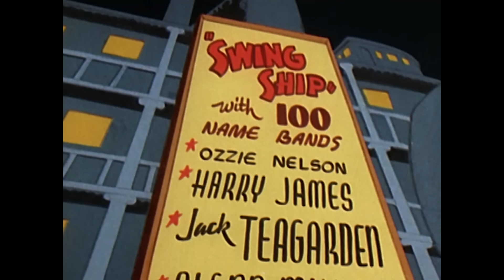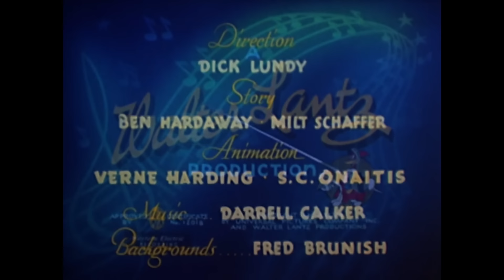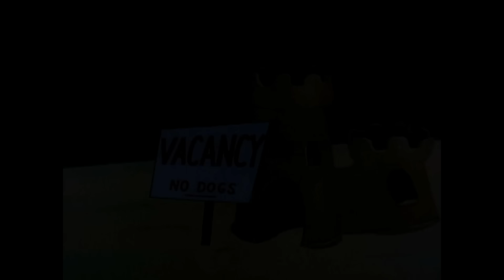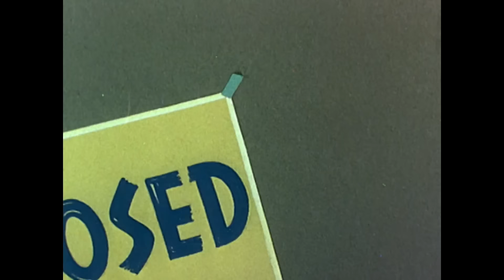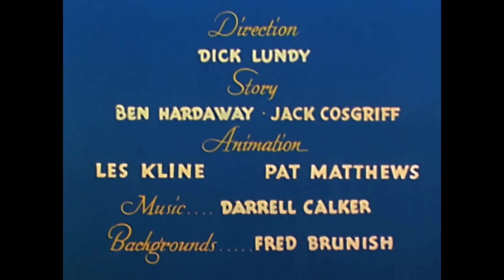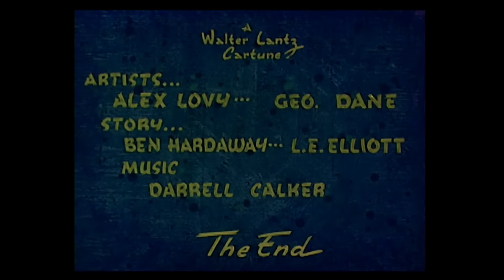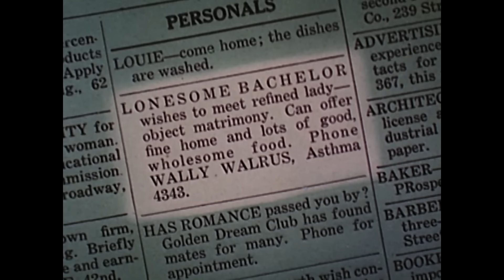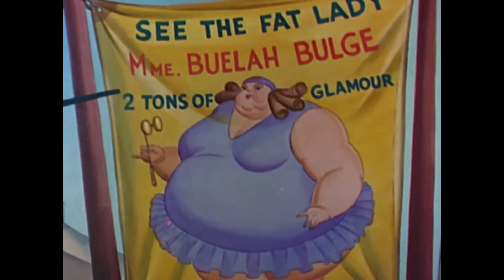Woody Travieso | Lo mejor del pájaro carpintero clásico | Wildbrain Niños